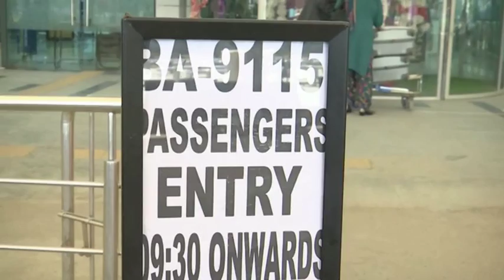UK evacuates over 300 citizens from India amid virus lockdown